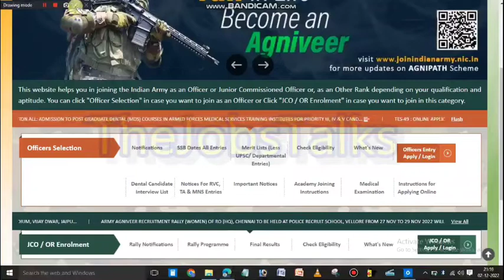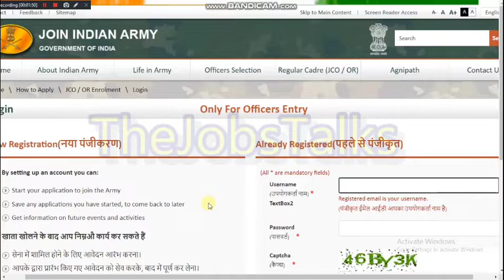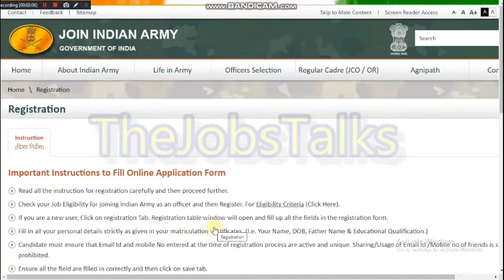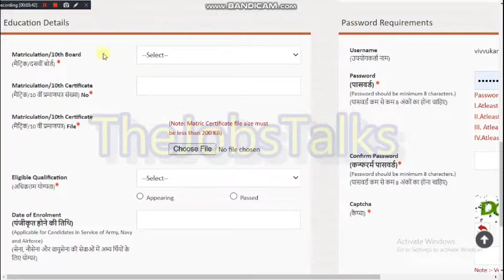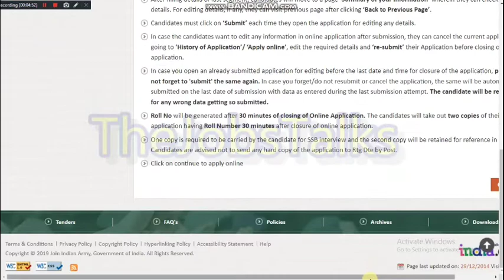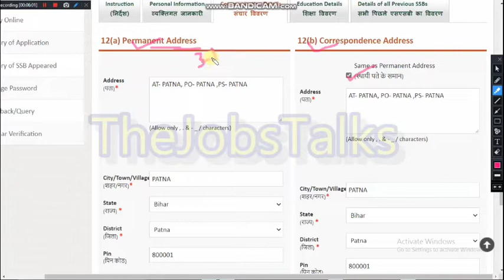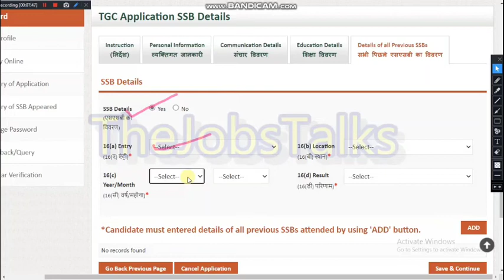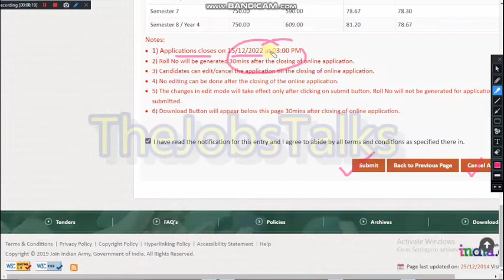Indian Army 10+2 TES 49 Online Form 2022 Kaise Bhare ¦¦ How to Fill Army TES 49 Online Form 2022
INDIAN ARMY 10+2 TES 49 ONLINE FORM 2022
HOW TO FILL ARMY 10+2 TES 49 ONLINE FORM 2022
HOW TO APPLY ARMY 10+2 TES 49 ONLINE FORM 2022
TheJobsTalks, TheJobsTalks

INDIAN ARMY TECHNICAL ENTRY SCHEME 49 ONLINE FORM 2022

TheJobsTalks, TheJobsTalks

00:00 Indian Army 10+2 TES 49 Online Form 2022 Kaise Bhare
00:50 Indian Army 10+2 TES 49 Online Form Registration Form 2022
01:36 Indian Army 10+2 TES 49 Online Form Recruitment 2022
06:00 Indian Army 10+2 TES 49 Online Form Vacancy 2022
07:13 Indian Army 10+2 TES 49 Online Form Qualification Details 2022
08:25 Indian Army 10+2 TES 49 Online Form Print